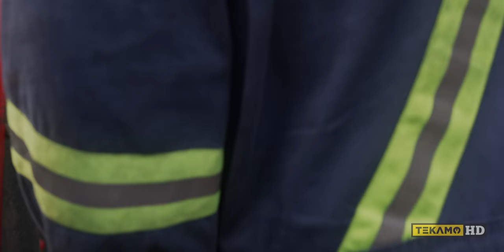Fixing A Massive Hydraulic Oil Leak on a John Deere 200D LC Excavator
Cam and his trusty side-kick/apprentice respond to an urgent machine breakdown in Sunshine Valley to fix a John Deere 200D LC excavator with a hydraulic oil leak. With a bit of elbow grease and a lot of swearing, they race against the daylight to get the cylinder reseal job done in time to use the hydraulic excavator to help them with their next repair.

⌚ TIMESTAMPS
0:00 Intro
0:32 Explaining the customer's complaint
1:30 Starting with the John Deere 200D LC cylinder reseal first
1:45 Removing the cylinder
2:27 Relieving hydraulic pressure
3:00 Extended scene
3:55 All the body weight
4:45 Extended scene
5:30 Where's the rags?
6:35 Extended scene
7:06 Active construction site, bro.
7:30 Extended scene
8:00 99 Pounds & 99 Problems
8:58 Extended scene
9:20 Brandon's in the splash zone
9:57 You're just a big softy
10:20 Extended scene
10:35 Badly timed bathroom break
11:45 Extended scene
12:42 Re-rigging the cylinder
14:45 Excuse me?!
15:10 Extended scene
16:10 Cylinder comes out
16:45  Well there's your problem
17:20 Every Albertan, every pipeliner ever
17:50 Installing the new seals
19:05 Brake clean on the phone?
20:02 Heating the seals
21:18 Re-installing the cylinder
21:55 Extended scene
24:08 Swingin' the hammer
24:50 Next episode

🔨 HEAVY EQUIPMENT MECHANIC TOOLS 🔧

🧰 Milwaukee 2554-22 M12 FUEL Stubby 3/8 in. Impact Wrench Kit (2 Ah/4 Ah)
🧰 Milwaukee 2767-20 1/2" High Torque Impact Wrench w/ 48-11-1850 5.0Ah Battery
🧰 Milwaukee 2962-20 M18 18V Fuel 1/2" Mid-torque Impact Wrench with Friction Ring

Some of the links used in the description will direct you to Amazon, Home Depot, Ohio Power Tool and others. As associates, we earn from qualifying purchases. We make a little from every sale, which goes towards producing more real content with real mechanics.

🌐 PARTNER SITES 🌐

FORTIS HD // Affordable tracks, tires, & parts shipped to your door.

RENT1 //  Heavy equipment rentals for residential or commercial construction jobs.

SMARTCAST EQUIPMENT // Used heavy equipment for sale.

🦺 OPERATIONAL SAFETY 🦺
Always ensure you are wearing the proper personal protective equipment suited for your procedure such as steel toe boots, safety glasses, hard hats, gloves, overalls and any other equipment suited for your task at hand.

Although TekamoHD takes all reasonable care to ensure that the contents of the YouTube Channel are accurate and up-to-date, all information contained on it is provided ‘as is’. TekamoHD makes no warranties or representations of any kind concerning the accuracy or suitability of the information contained on this channel. To the extent permitted by mandatory law, TekamoHD shall not be liable for any direct, incidental, consequential, indirect, or punitive damages arising out of access to or use of any content available on this channel, regardless of the accuracy or completeness of any such content.

TekamoHD disclaims any control over, relationship with, or endorsement of views expressed by other YouTube users. All user comments are from members of the public and do not necessarily reflect the views of TekamoHD. TekamoHD may at any time and at its sole discretion change or replace the information available on this channel.